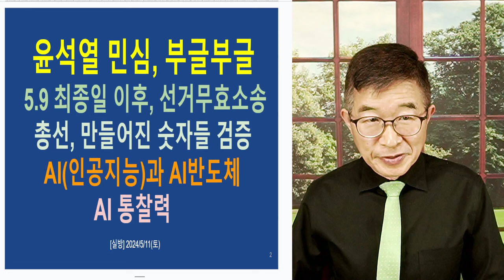민심, 부글부글 / 대통령, 자리, 그냥 폼 잡는 자리? [공병호TV]